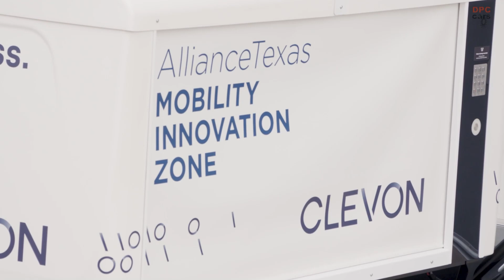Clevon 1 Autonomous Robot Delivery Carrier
Clevon, a global autonomous delivery innovator founded in Estonia, performed its first U.S. autonomous delivery with CLEVON 1, the company's flagship multi-platform all-electric robot courier at the AllianceTexas Mobility Innovation Zone in Fort Worth.